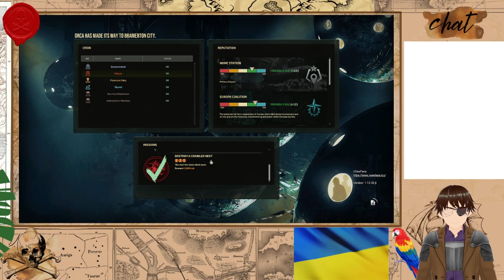Barotrauma with Beany & Co